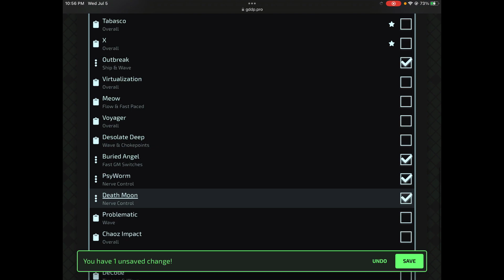Death Moon 100%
Really cool level, Definitely improves wave and ufo. Loved playing it, GGs